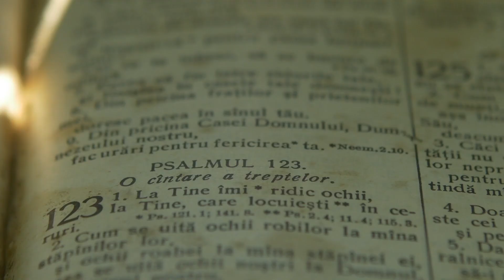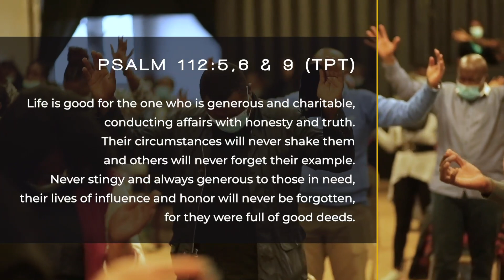ChurchAtHome - February 21st - Welcome/Worship/Announcements/Giving